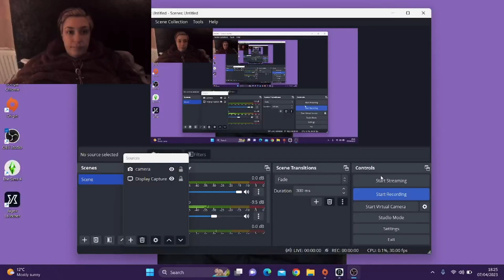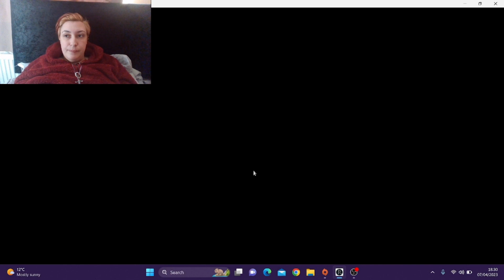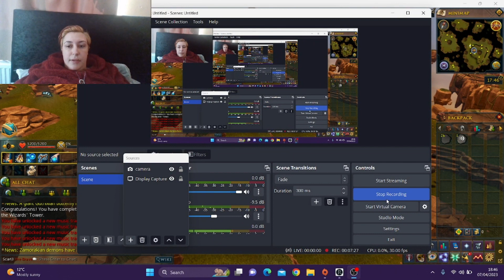Runescape From Scratch Part 28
The New & Improved, Kim Rigby Artho, Bigger & Better & Highly Spiritual, It's Time to Kick Start This New Beginning...